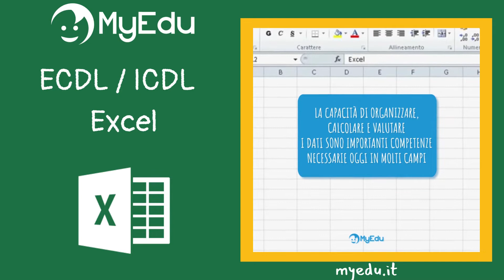MyEdu - ECDL / ICDL - Excel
MyEdu grazie alle sue lezioni online ti permette di imparare ad utilizzare Excel per organizzare, calcolare e valutare i dati.

Sulla piattaforma MyEdu Family i ragazzi possono anche mettere in pratica quello che hanno imparato con test e verifiche interattive, con l'obiettivo finale di prepararsi all' esame dell'ECDL/ICDL.